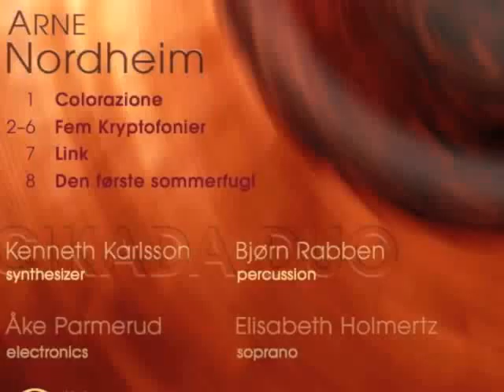5 Kryptofonier, Arne Nordheim, Cikada Duo, Elisabeth Holmertz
Cikada Duo and soprano Elisabeth Holmertz plays "Kryptofonier I-V" by Arne Nordheim.
Kenneth Karlsson, synthesizer
Bjørn Rabben, percussion
Elisabeth Holmertz, soprano
Åke Parmerud, electronics
From CD 2L39